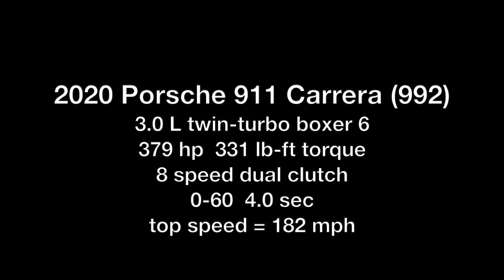2020 Porsche 911 Carrera (992)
White 2020 Porsche 911 Carrera (992)
3.0 L twin-turbo boxer 6
379 hp  331 lb-ft torque
8 speed dual clutch
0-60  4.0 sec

Irvine Porsche

Porsche Store on Amazon for Porsche Gift Ideas